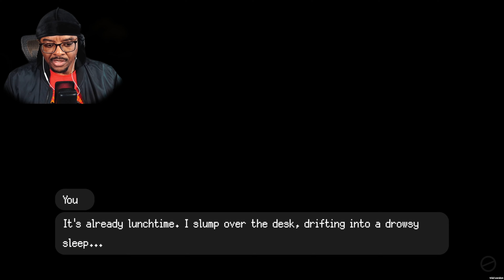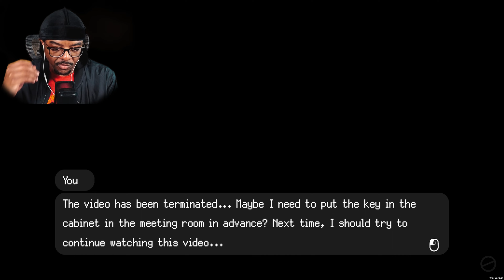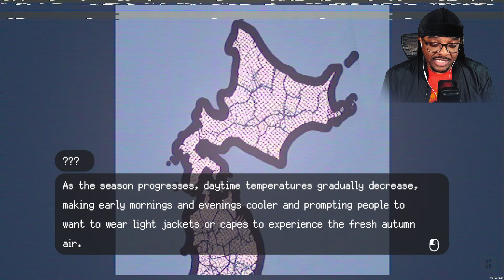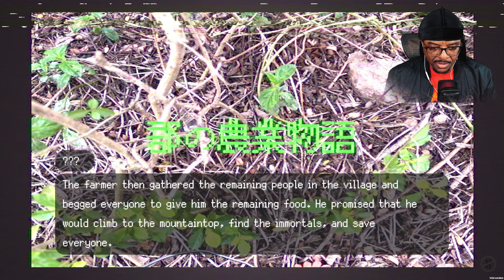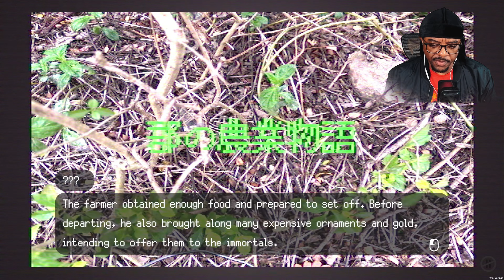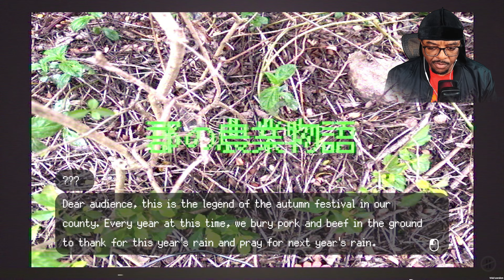FREDDY KRUEGER'S BABY RUNNING AROUND MY HOUSE ON MY BIRTHDAY!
woppg NO PAUSE, ONLY PLAY!